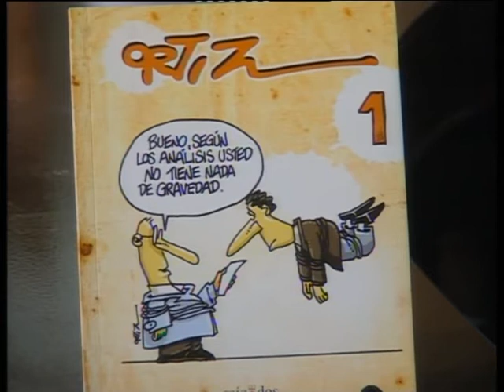En voz Alta | Juani Zaldivar - Bloque 5